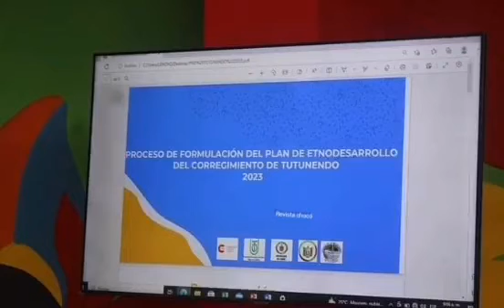QUIBDÓ REALIZÓ JORNADA DE ARTICULACIÓN CON MIRAS A LA ELABORACIÓN PLAN DE ETNODESARROLLO TUTUNENDO